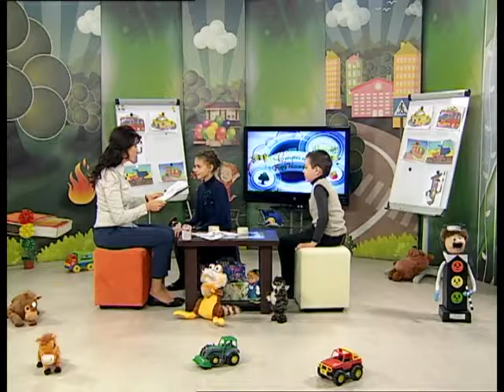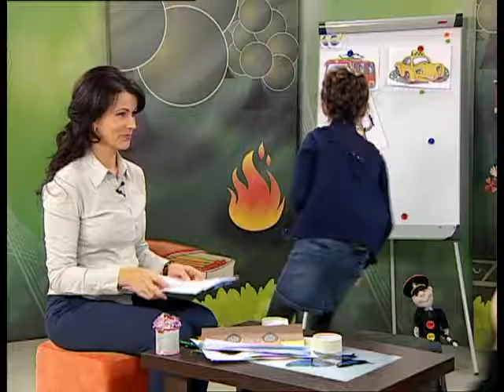Страна безОпасности. 19 12 2016